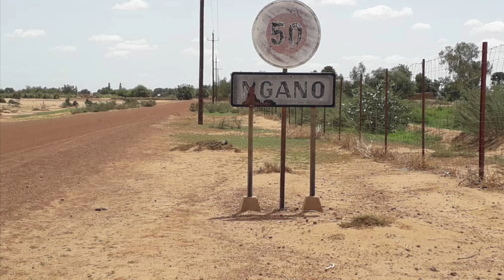baaba Maal e Ibrahim Saar: Bokki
Baaba Maal @ folklore musique @ Yeewtere